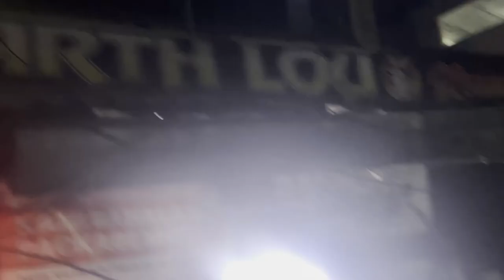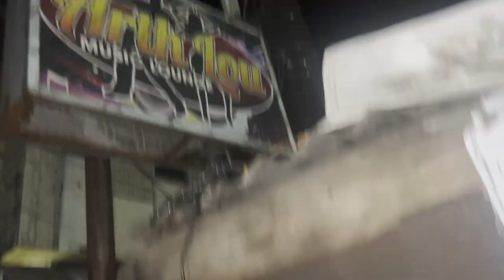Downtown Olongapo & Brill St Escapades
I'm taking you back to downtown Olongapo & Brill St. I'll show my travels through Olongapo from the old base (SBMA) to Brill St. It was a busy Saturday night but I was able to get to Brill Street and check out a couple places. I hope you enjoy rhe video.